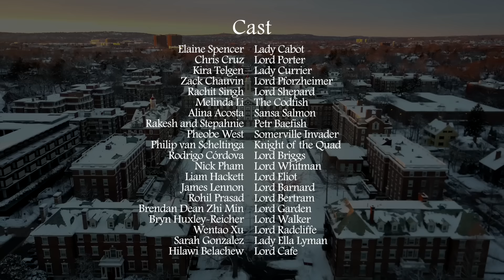The Cod in the Quad - Housing Day 2017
This housing day, the Quad Remembers